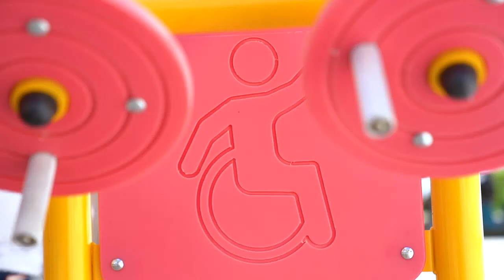DIF Morelos entrega gimnasios inclusivos en Tepalcingo y Jantetelco